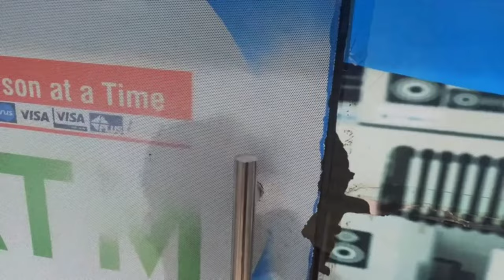Ubaid bhai ne aaj yeah kya kar diya anantnag main🤣|ATM ne change nahi diya🧐| vlog 13|THE SSB 09.